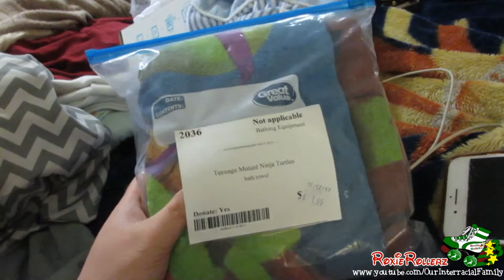VLOGMAS DAY 19: Someone Stole Her Car Battery! ~ 12/19/17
➱ THIS VLOG
Previous Vlog |

 ღ MOMBIE SQUAD CHANNEL ღ

➱ EQUIPMENT
Vlog Camera - Flip Ultra HD